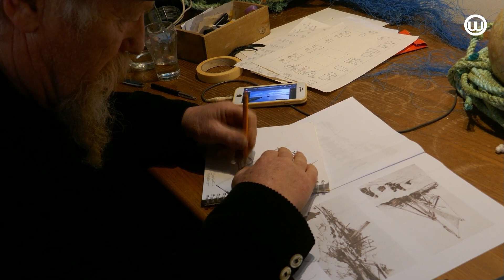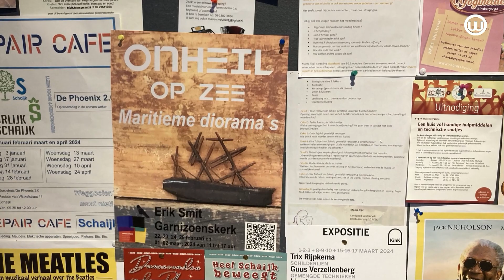240226 Onheil op zee expositie Erik Smit in de Garnizoenskerk in Ravenstein